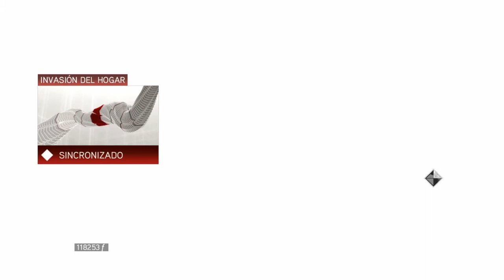Assassin's Creed 2 -Invasión del hogar-